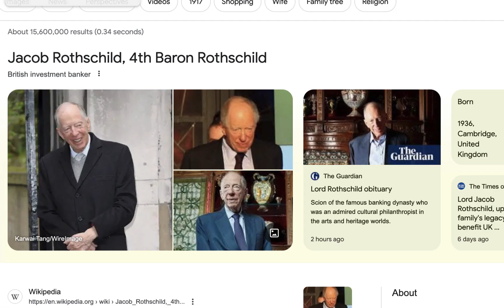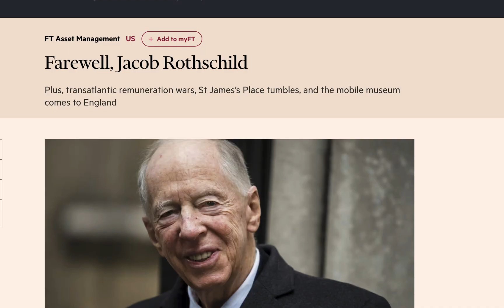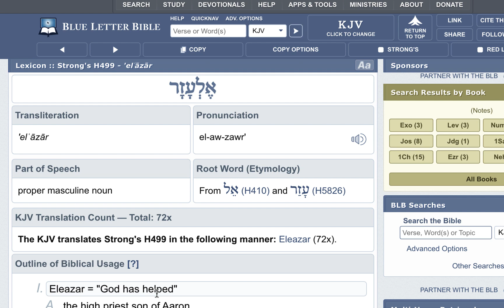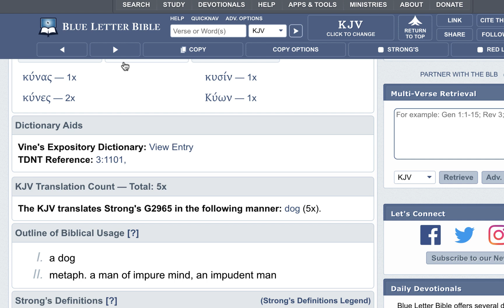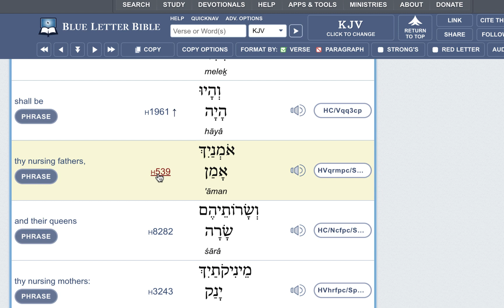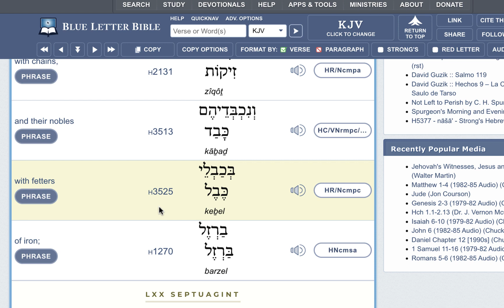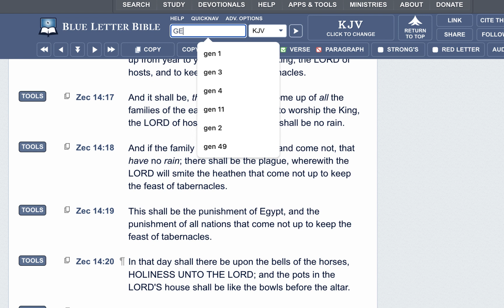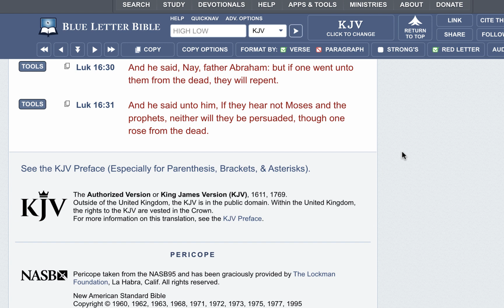The Rich Man & Lazarus Breakdown